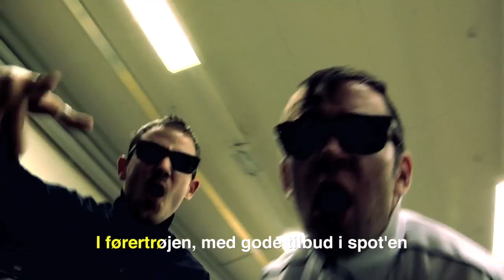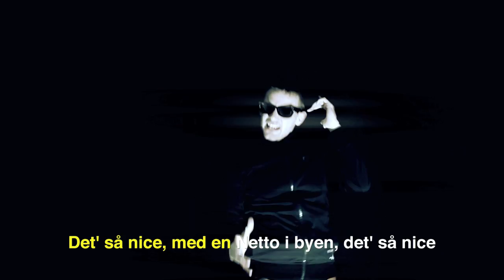Mikkel Winther &amp; Lars Wissing, video